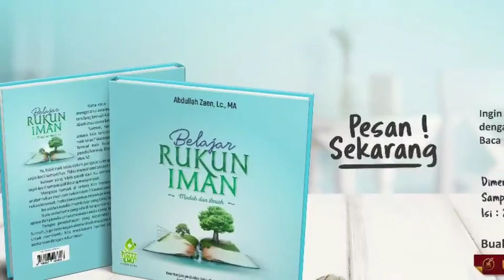Kultum Subuh : #7 Tips Hidup Bahagia ~ Iman dan Amal Sholih bag 4 - Ustadz Abfullah Zaen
untuk mendapatkan file pdfnya, silahkan diambil di akun fb kami